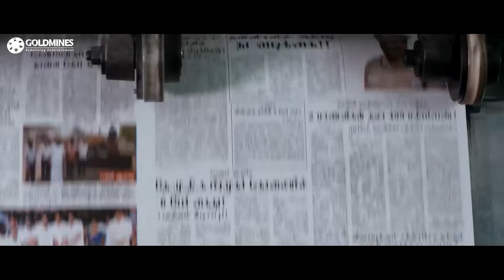लगता है विशाल का तीर सही जगह पर लग रहा है